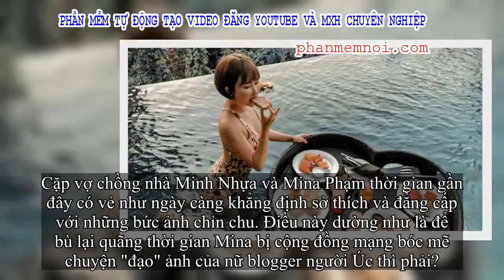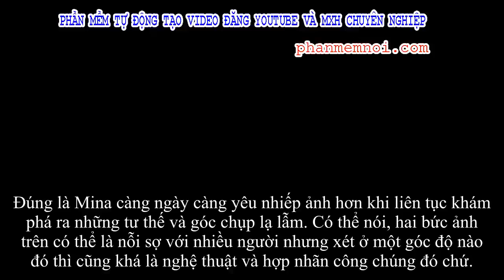✅ Vợ hai Minh Nhựa đăng trọn vẹn bộ ảnh Bali nhưng có một tấm hình khiến người sợ độ cao phải hoảng